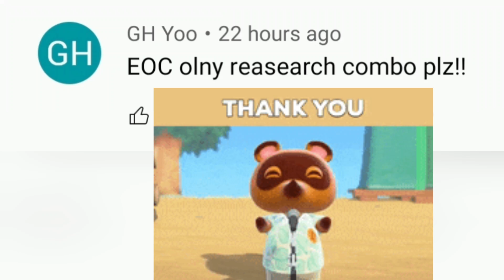Can I Beat EOC Moon with Aerial Recon Cat Units - Battle Cats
On this run, I challenge myself to beat Empire of Cats Moon with Aerial Recon Cat Units

Can I Beat EOC Moon with Aerial Recon Cat Units? Only one way to find out!

Checkout this FREE Android Emulator. You can play Battle Cats on your PC with LDPLayer